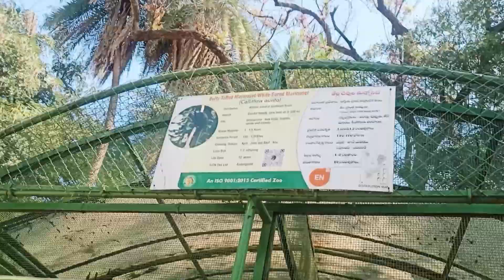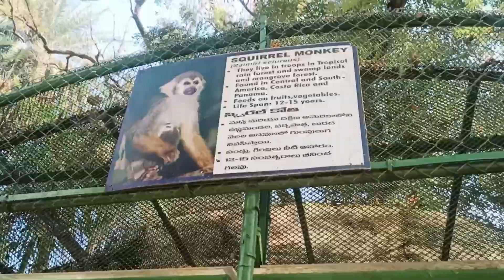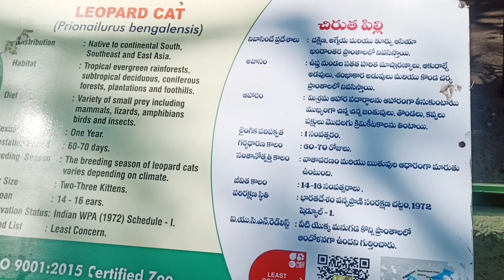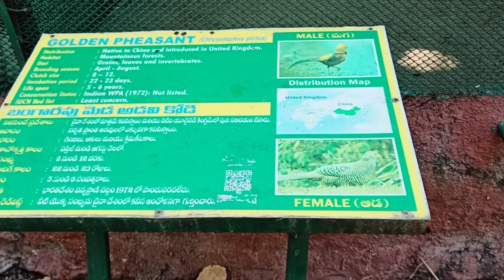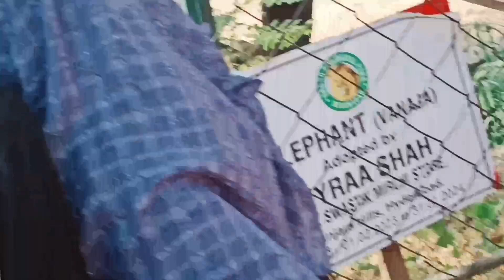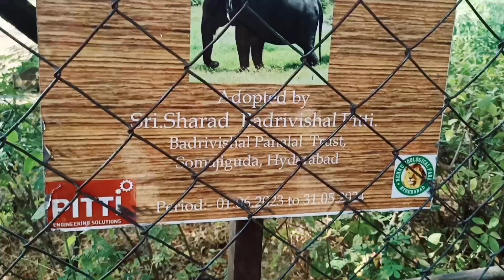అందరం కలిసి నెహ్రూ జూ పార్క్ కి వెళ్ళాము...|| Hyderabad|| Nehru zoological park|| vlog